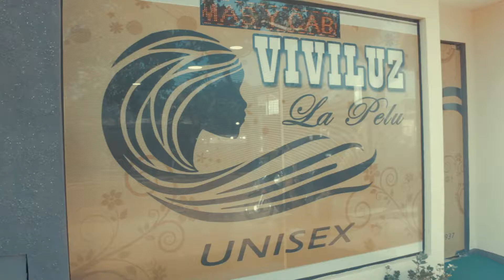SPOT SALÓN DE BELLEZA VIVILUZ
Una Realización de Graneros del Sur Producciones
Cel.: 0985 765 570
Carmen del Paraná - Itapúa - Py